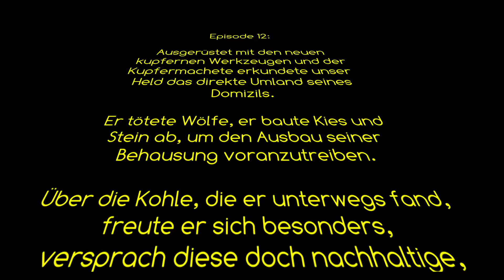Baue, baue, Häusle... - #12 - Survivalcraft 2 - Let's play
Survivalcraft 2 - Let's play deutsch
Episode 12:

Ausgerüstet mit den neuen kupfernen Werkzeugen und der Kupfermachete erkundete unser Held das direkte Umland seines Domizils.
Er tötete Wölfe, er baute Kies und Stein ab, um den Ausbau seiner Behausung voranzutreiben.
Über die Kohle, die er unterwegs fand, freute er sich besonders, versprach diese doch nachhaltige, Wärme, Licht und weitere Produktion.
Das Anlegen von Reisfeldern versprach eine schöne Ergänzung, zur recht einseitigen Ernährung...

Entwickler und Publisher ist Candy Rufus Games und zu kaufen gibt's das ganze im Windows Store oder Google Playstore. Informieren könnt ihr euch auf der homepage des Spiels